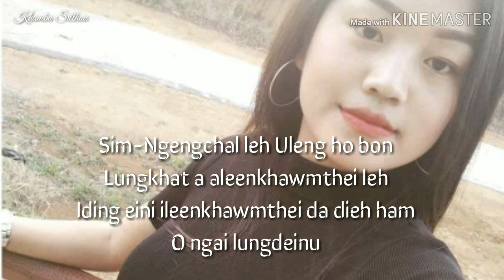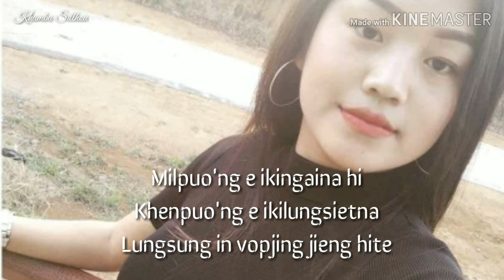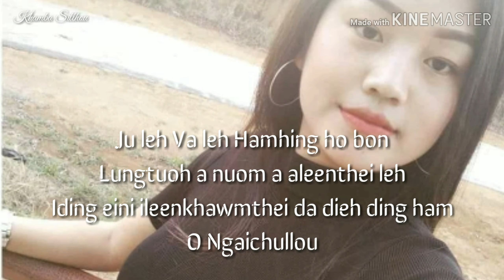Milpuo Hite || Bright Lienboi ft Ngahboicy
Song- Milpuo hite

Vocal- Bright Lenboi Ft Ngahboicy

Lyrics & Tune- Bright Lenboi Kipgen